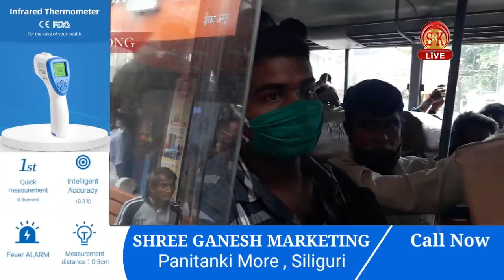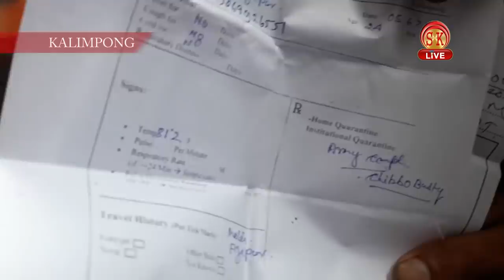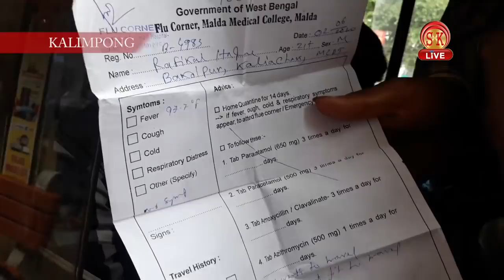सिलगढीबाट ४० जना मजदुर लिएर कालेबुङ पुगेको बस मजदुरसँगै फर्काइयो सिलगढी।